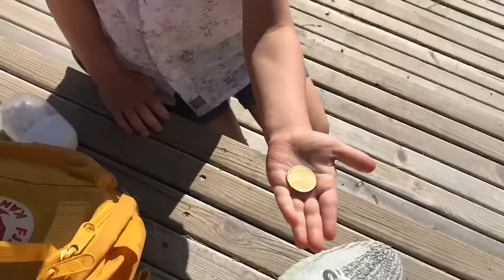Juhannus 4-Vuotiaan Kanssa! [SÖPÖ]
Tänään tässä videossa vietimme juhannusta Kasperin kanssa Ahvenanmaalla! Älä unohda tilata ja jättää tykkäystä jos pidit videosta! ( ͡° ͜ʖ ͡°)

Julkaisen silloin tällöin videoita, jotka pyrin tekemään huolella ja ajankanssa. Toisin sanoen, jokainen videoni tulee olemaan mielestäni ”mestariteos”. En ole massatubettaja, vaan teen videoita harvemmin ja spesiaaleista hetkistä, joista luon itselleni muiston. :)

Seuraa minua Instagramissa:
Snäppini: MrCheeseTiger
Snäppejä saa laittaa :)
Tänävuonna luvassa paljon matkavlogeja! ;)